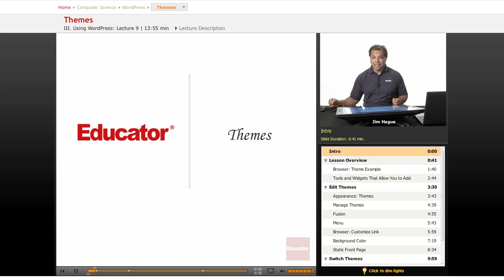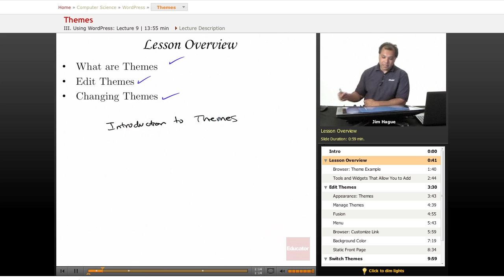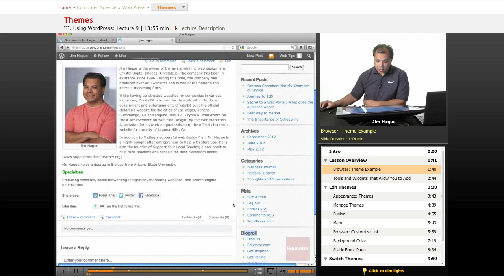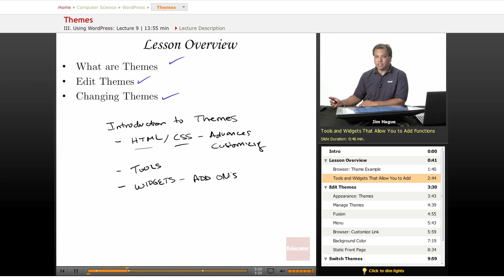WordPress: Themes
Other Computer Science subjects include HTML, Internet Marketing, Java, JavaScript, C++, Ajax, CSS, and XML, with more coming soon. We also offer math/science help from middle school through high school all the way to college level courses.